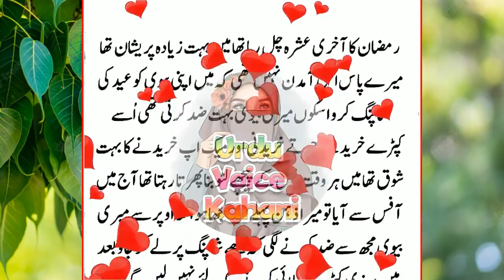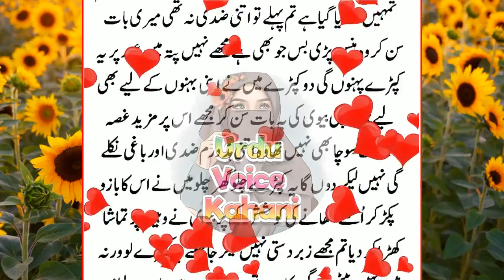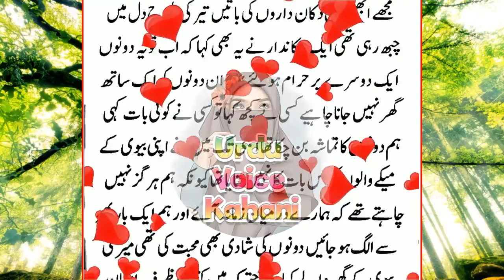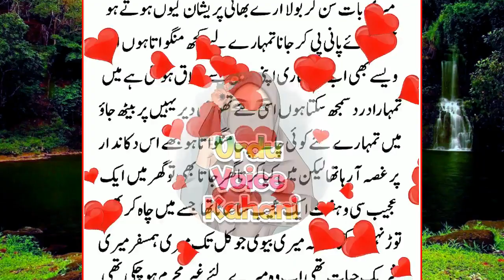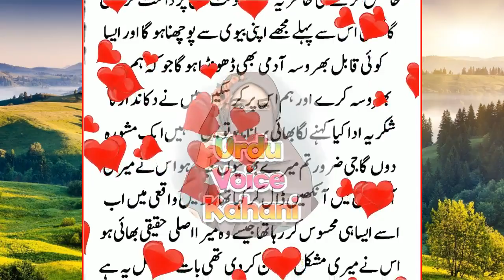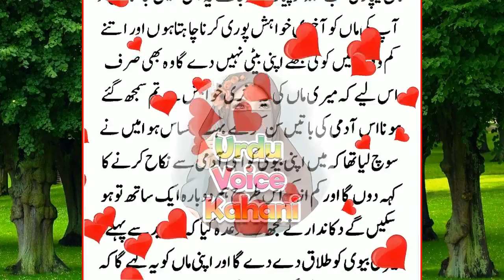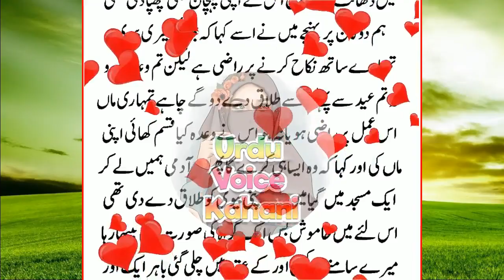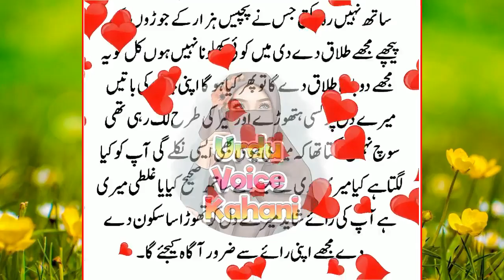Heart Touching & Emotional Story Moral Story Sachi Kahaniyan in urdu hindi Urdu Voice kahani St 86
Hey everyone!